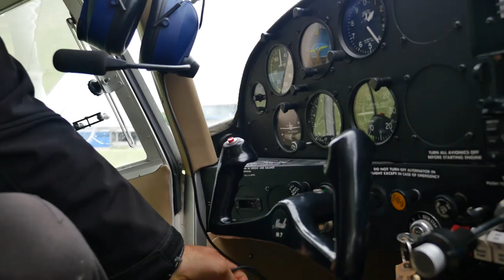Leopold König a Martin Šonka v letadle Sky to sky pt.2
Leopold König a Martin Šonka v letadle Sky to Sky
Red Bull versus SKY